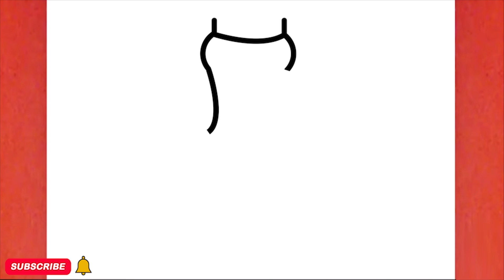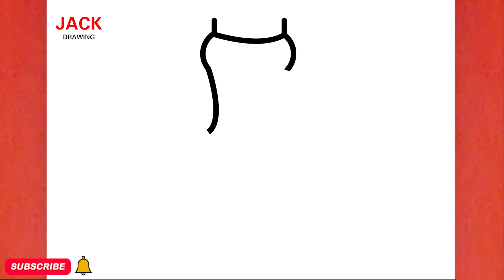HOW TO DRAW A DRESS EASY , STEP BY STEP, Jack Drawkings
Learn with me "  HOW TO DRAW A DRESS EASY , STEP BY STEP,  Jack Drawkings  " in a few easy steps
learnable for:
draw cute things very easy